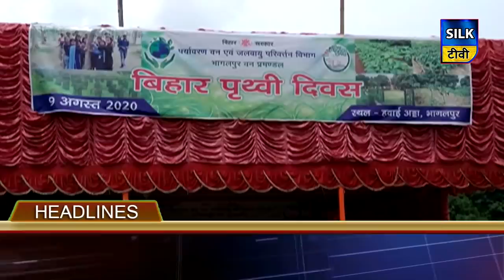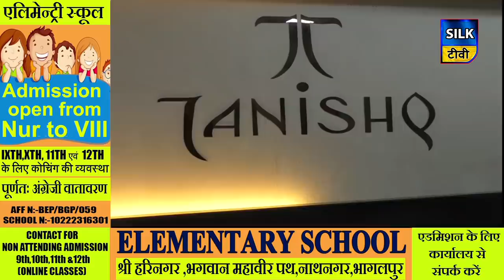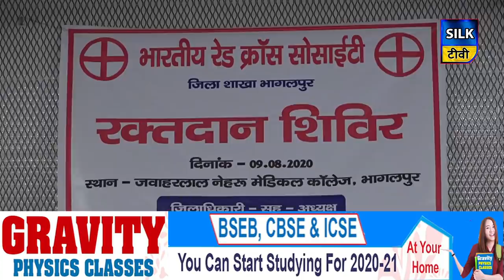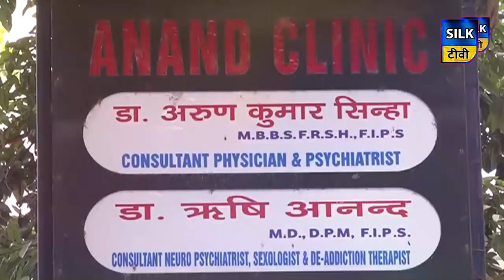जिले की खबरें एक साथ | 09 AUGUST 2020